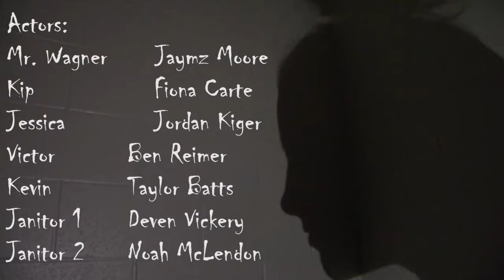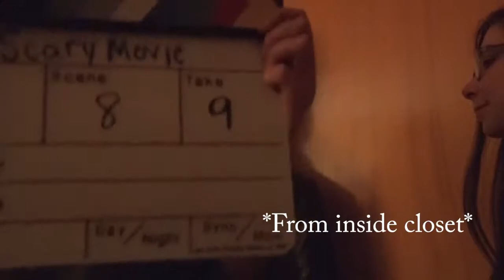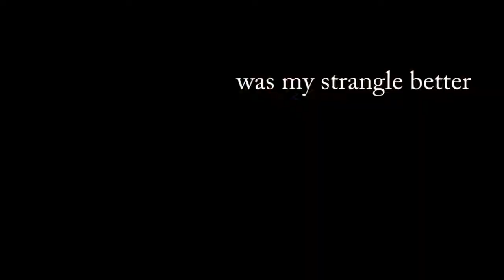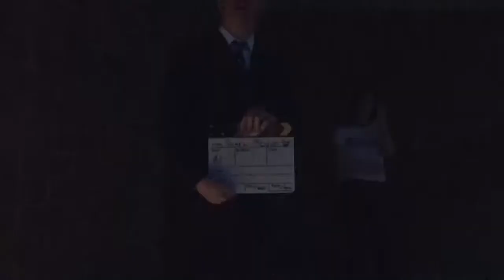Wait For It | Horror Short Film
Edited by Deven, Directed by Bailey Runyan and Abbi Benge. Credits by Madison Jones and Bloopers by Bailey Runyan